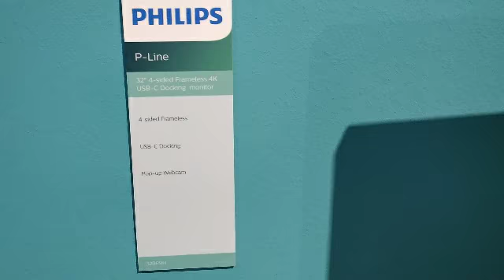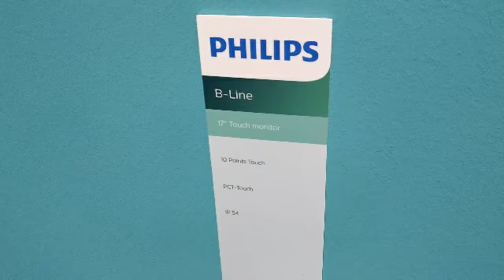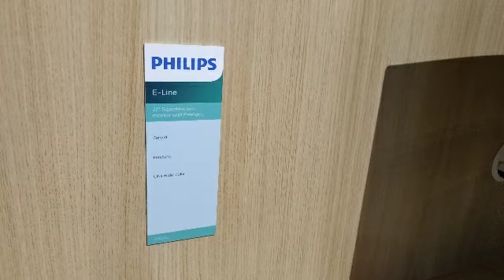IFA 2018 - Philips